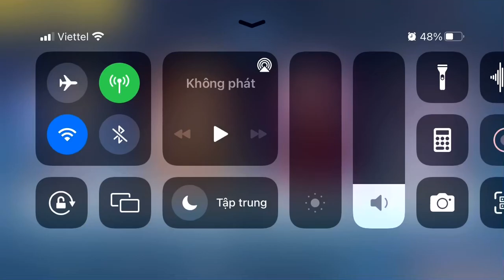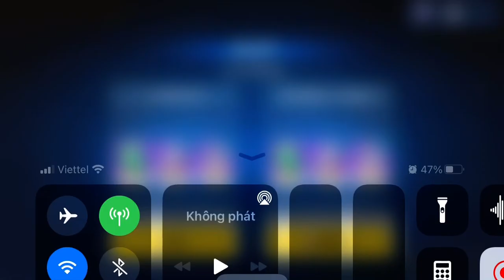[崩壊3rd] 千刃の塚第5層